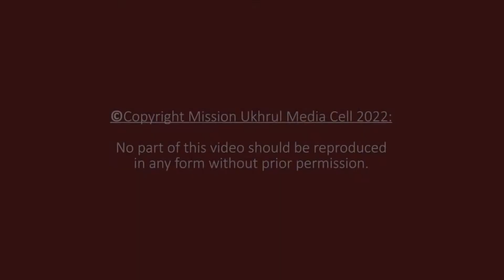Qr. Moon Mahongnao Speech